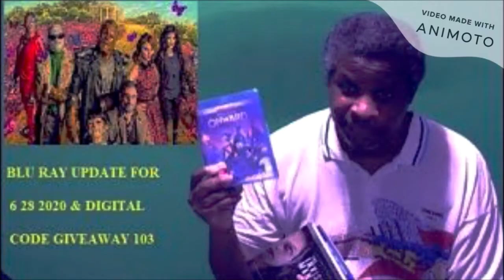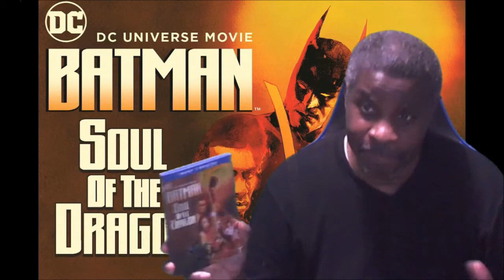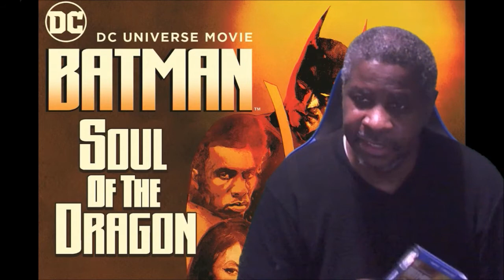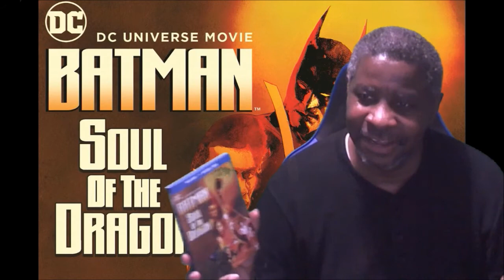Batman Soul Of The Dragon Review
My review of Batman Soul Of The Dragon.